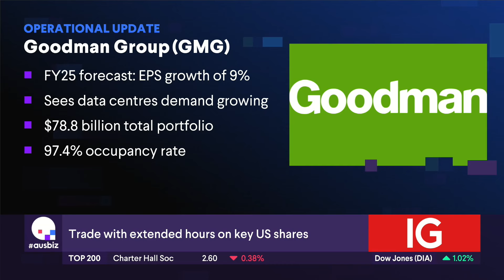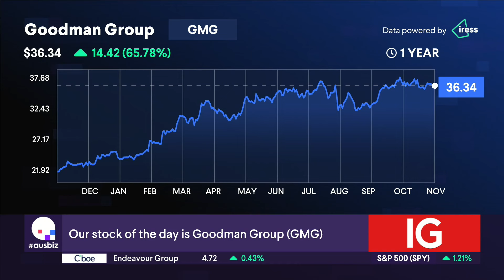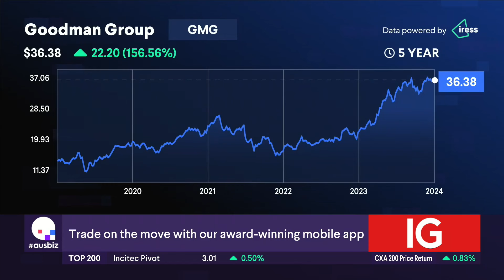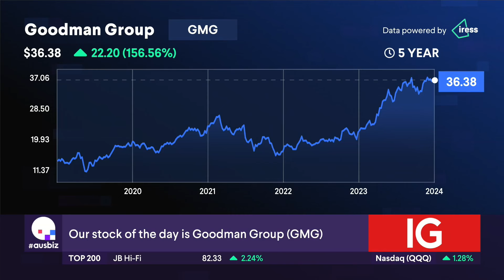Stock of the day: Goodman Group (GMG)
Buy, Hold, or Sell? Get the verdict on Goodman Group (GMG)  from our experts, Michael Wayne from Medallion Financil and Philip Pepe from Shaw and Partners, on today's episode of 'the call'.

Stocks covered:
ANZ (ANZ)
Woolworths (WOW)
A2 Milk (A2M)
Vicinity Centres (VCX)
Stockland (SGP)

Metcash (MTS)
Nuix (NXL)
Coronado (CRN)
Santos (STO)
Karoon Energy (KAR)